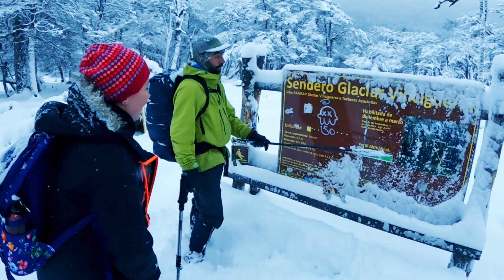✅Trekking Glaciar Vinciguerra| Ushuaia, Argentina📌